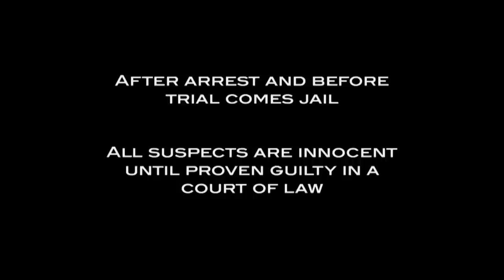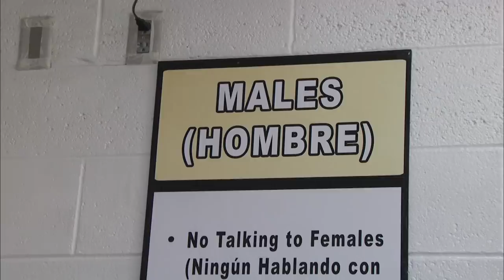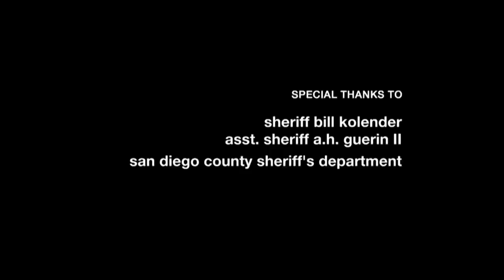Aggravated Man Gets Doused in Pepper Spray for Refusing to Follow Orders (JAIL)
In Fort Worth, Texas, an inmate gets maced during window checks because he refuses to be handcuffed. In San Diego, a man brags about all the women that call him "Baby Boy". In Tulsa, Oklahoma, a fight erupts when an inmate spends too much time on the jail phone.